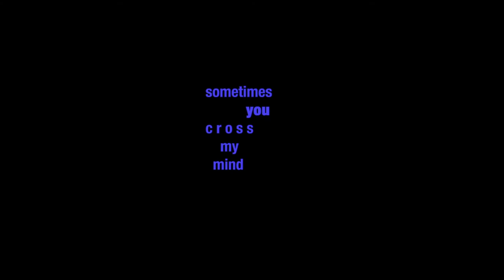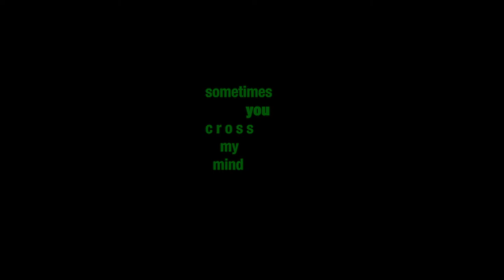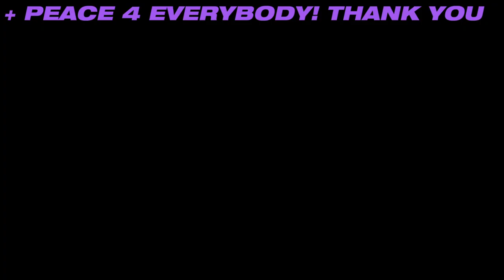SOMETIMES YOU CROSS MY MIND : MORETA (SHORT FILM)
Support SODA CLUB with a small pledge of .50 cents or more for more videos like this!